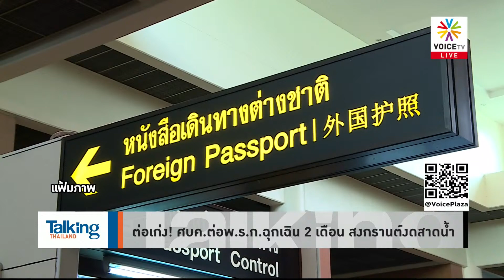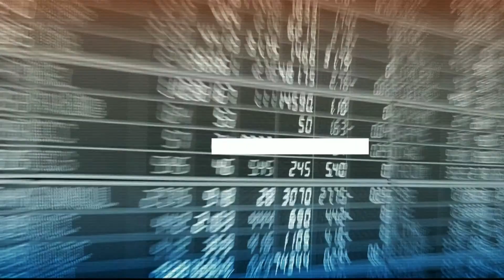Talking Thailand - สื่อจับสังเกต “ประยุทธ์” หงุดหงิด ถูกม็อบตะโกนไล่ “ประยุทธ์ออกไป”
LIVE! TalkingThailand ประจำวันที่ 19 มีนาคม 2564

-“ประยุทธ์” สั่งอัดคลิปหลังถูกม็อบทะลุฟ้าตะโกนไล่
- “ประยุทธ์” ชี้ต้องให้คนอื่นให้เกียรติ–ยกย่อง ไม่ใช่ยกตัวเอง
-ต่อเก่ง! ศบค.ต่อพ.ร.ก.ฉุกเฉิน 2 เดือน สงกรานต์งดสาดน้ำ
-“พานทองแท้” โพสต์รูป 2 อดีตนายกได้เที่ยวสวิสแล้ว
-กต. พร้อมรับนักท่องเที่ยวต่างชาติถือพาสปอร์ตวัคซีน
-'ดอน' หวังประท้วงในพม่าไม่บานปลายจนคนไหลเข้าไทย
-ผบ.ทบ. ยันไม่มี ‘ศูนย์อพยพ’ แต่มีศูนย์ตามหลักมนุษยธรรม
-"วิษณุ" โยนพรรคร่วมรบ.พิจารณาแก้ รธน.
-ฝ่ายค้าน เล็งยื่นแก้รธน.อีกรอบ จ่อลงพื้นที่พบปชช.
-"อภิสิทธ์" เสียดายร่าง รธน.ถูกคว่ำ แนะรบ.เน้นถูกต้อง
-'ไพบูลย์' ไล่ ปชป.ไปถาม ภท. หลังร่าง รธน.ถูกคว่ำ
- “ประวิตร” ไม่ห่วงรีเดมชุมนุม ปัดตั้งพรรคสำรอง
- บช.น.จัด 22 กองร้อย รับมือรีเดมชุมนุม
- ครช.ยื่นอุปทูตสหรัฐ กรณีละเมิดสิทธิมนุษยชนในไทย
-ราชทัณฑ์ตรวจร่างกาย "เพนกวิน" ยังปกติ
-พี่สาว "วันเฉลิม" ยื่นหลักฐานอสส.สอบน้องชายหาย
-"หมอวรงค์" ดีใจ กกต.รับรอง “พรรคไทยภักดี” แล้ว
- พรรคกล้า ยื่น สตง.สอบ O-Net ไม่คุ้มค่าผลักภาระให้เด็ก
-สนทนากับ ผศ.อรุณี กาสยานนท์  โฆษกพรรคเพื่อไทย
- ท่าที นร. หลังศาลปกครอง ไม่คุ้มครองเลื่อนสอบ
-การศึกษาไทย เข้าใจ “เด็ก” หรือให้ “ผู้ใหญ่” ตักตวง